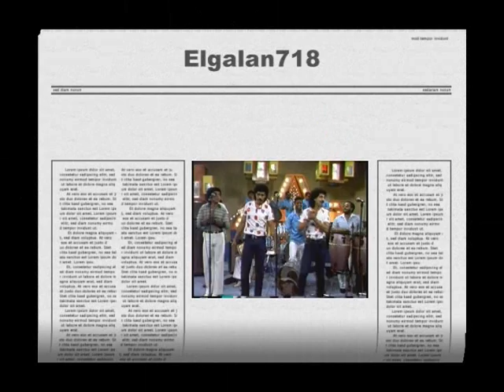LOS KENTON (video 80's) - El Añoñaito - MERENGUE CLASICO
LOS KENTON - Estos son Los Kenton en la decada de los 80's. Los Kenton formaron una excelente orquesta, la cual poseia la mejor coreografia de merengue de la epoca. Ellos quedaron plasmados en la historia de la musica Dominicana como los responsables de haber revolucionado el frente de las orquestas de merengue, imponiendo un estilo propio de baile en donde se mezclaban los pasos de baile del merengue con los movimientos de artes marciales. A partir de ahi se establecio un patron en donde las demas orquestas se vieron en la necesidad de alterar y modificar su frente coreografico y en donde los cantantes tenian que realizar bailes o coreografia muy similar a la de Los Kenton. Este patron de baile aun prevalece hoy en dia en muchas orquestas. En esta presentacion vemos al conocido percusionista MANNY FERNANDEZ (en la conga) interpretando este popular tema de los 80's. Manny Fernandez es hijo del destacado percusionista Dominicano PORFIRIO FERNANDEZ. Los cantantes de izquierda a derecha son: Alberto Jose, Dicaprio, Tito Kenton, Luis Kenton, y Raffy Kenton ... Los Kenton tenian estilo, elegancia, y buen merengue.
NOTA DE AGRADECIMIENTO:
AGRADESCO INFINITAMENTE A MI GRAN AMIGO DAVID KENTON POR SU COLABORACION EN LA PUBLICACION DE ESTE MAGNIFICO VIDEO.
DAVID KENTON SE HA DESTACADO COMO EXCELENTE COMPOSITOR, Y MUCHOS DE SUS TEMAS HAN SIDO GRABADOS E INTERPRETADOS POR DIFERENTES CANTANTES Y ORQUESTAS. TAMBIEN SE HA DESTACADO COMO CANTANTE Y DIRECTOR DE ORQUESTA LLEGANDO A FORMAR PARTE EN LAS ORQUESTAS: 'DAVID Y DARYS Y LA BANDA SHOW' & 'LA ORQUESTA DECISION.'